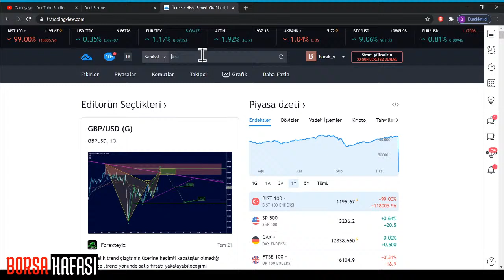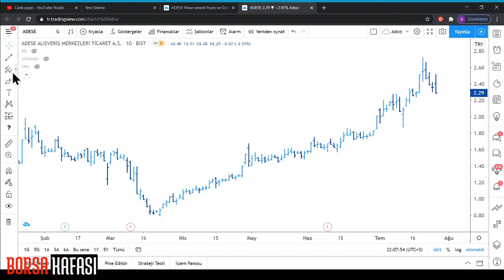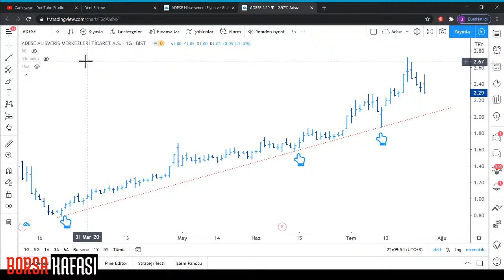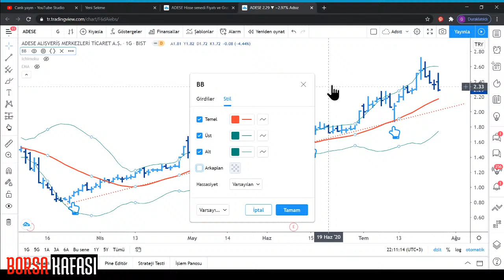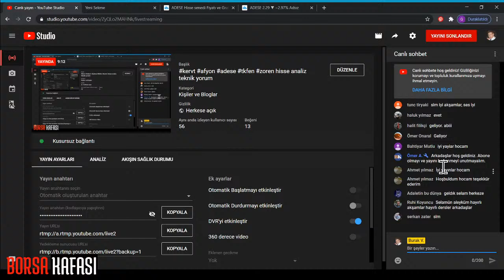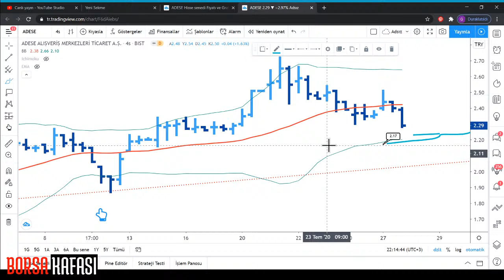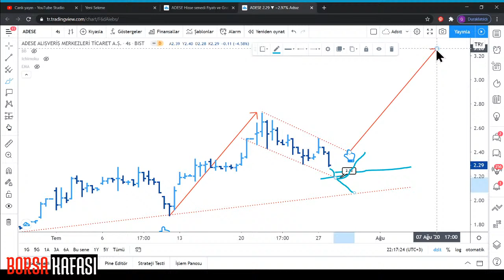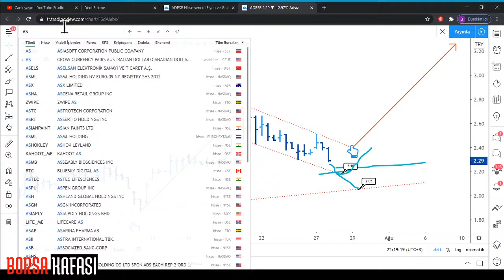ADESE Hisse Teknik Analizi 27/07/2020